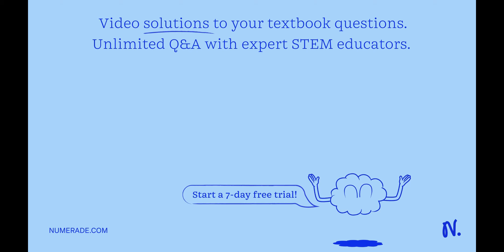The figure below shows the karyogram of a human tumor cell. Determine whether the following stateme…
The figure below shows the karyogram of a human tumor cell. Determine whether the following statements are supported by the tumor karyogram: 1. Chromosome 5 has been duplicated. [Select] 2. There is an inversion in chromosome. [NO] 3. All of the genes on chromosome 14 are present in only one copy. [NO] 4. Part of chromosome 18 has been translocated to the X chromosome. [Select] 5. There is reciprocal translocation between chromosomes 10 and 20. [Select]